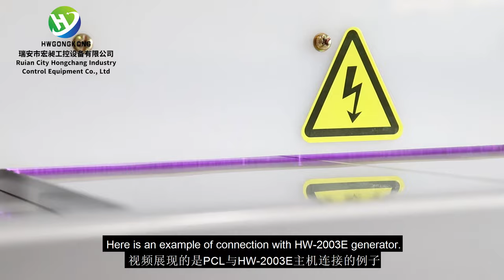Corona treatment effects of PCL laboratory frame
PCL corona treatment frame is commonly used in the laboratory for sample testings and treatment of small sheet materials because of its small size, easy installation, and operation. Here is an example of connection with HW-2003E generator. You can choose to adjust the generator panel for a continuous working mode in different power or manual button control of discontinuous conditions. We take a plastic film sample for the test. It shows a good effect on adhesion and reaches to 60 dyne level.